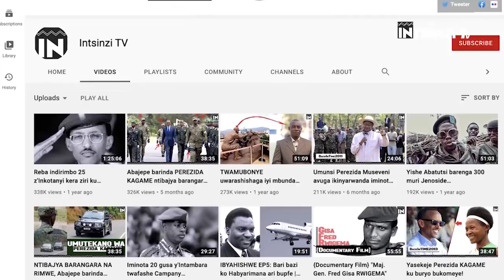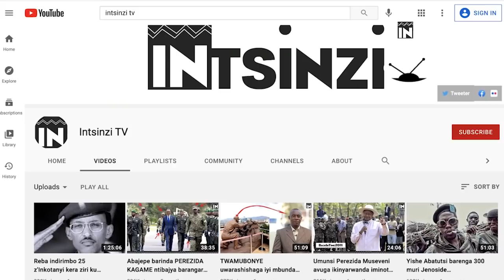Iyo ibibazo byugarije igihugu niho umenyera Imfura, Imfura ntihunga no mu bibazo ntihemuka HE KAGAME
Perezida Kagame muri Rwanda Day London 2013- 18 May 2013